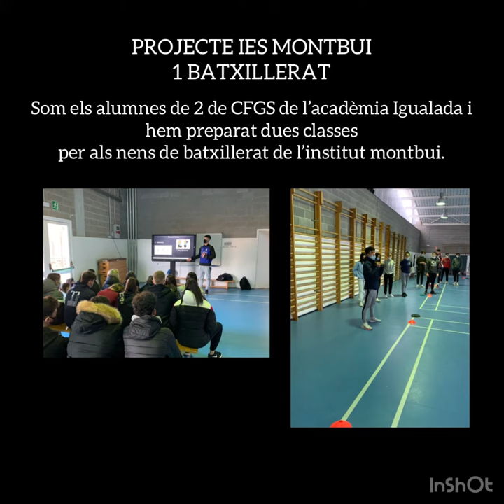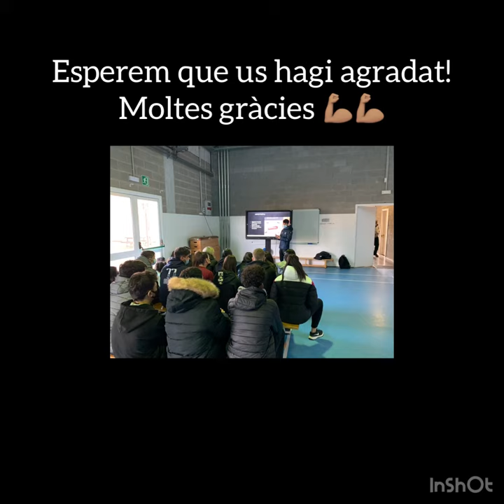PROJECTE IES MONTBUI